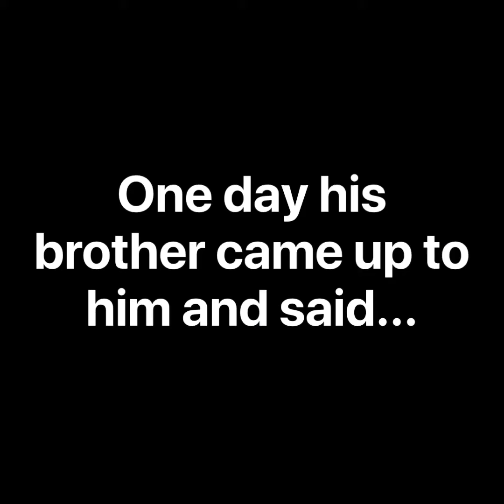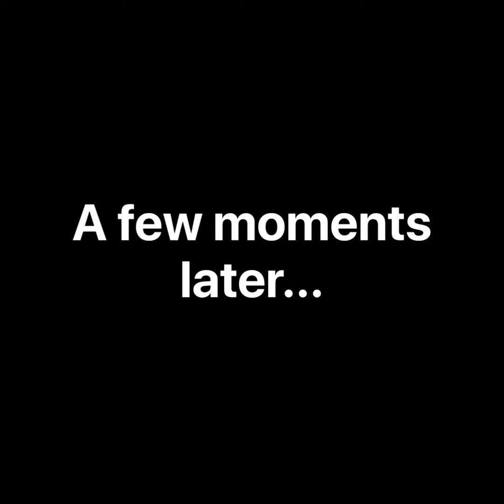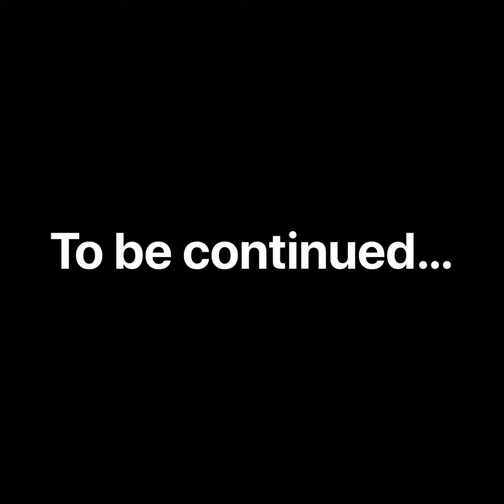Wildcraft: Different||sad wolf story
Guys, I am working on two series at once so it will be a bit jumbled up but yeah..Enjoy!